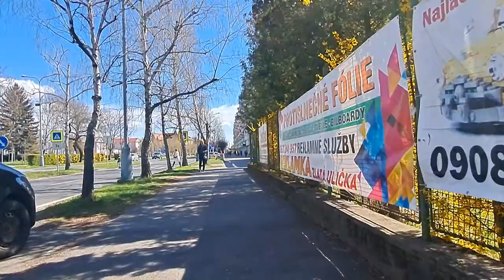Thomas Toth - Dream VLOG #06 - Two years later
Back on it.